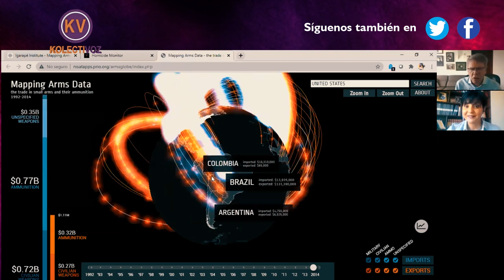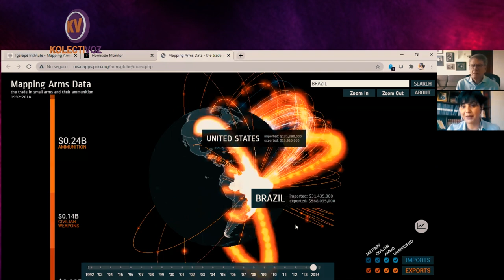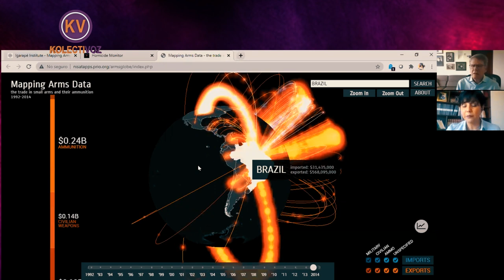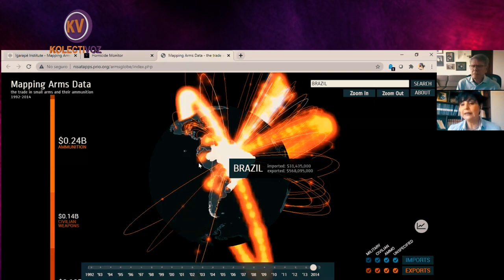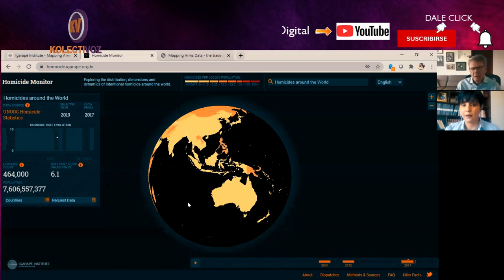PalabraSueltaxKolectiVOZ | Carla Álvarez conversa con Xavier Lasso.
Carla Álvarez desarrola un análisis técnico, documentado y profundo respecto a la propuesta de legalizar el porte de armas planteada por la derecha. Partiendo del argumento que debemos "armarnos todos" para "combatir la delincuencia", revisaremos con la experta en seguridad sobre los grandes negocios e intereses que hay detrás de esta propuesta.